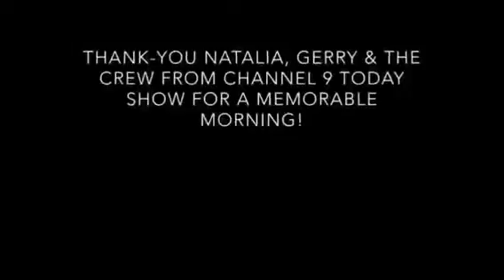Waking Up With Today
We had the lovely Natalia and her crew from Channel 9 come out to us to start the day! What a memorable morning!